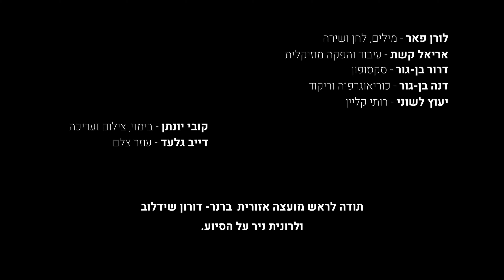מול האור שבחלון לורן פאר שרה בימוי קובי יונתן 1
״מול האור שבחלון״
מילים, לחן ושירה: לורן פאר
עיבוד והפקה מוזיקאלית: אריאל קשת
בימוי, צילום ועריכה: קובי יונתן
ריקוד וכוריאוגרפיה: דנה בן-גור
סקסופון: דרור בן-גור
עוזר צלם: דייב גלעד
ייעוץ לשוני: רותי קליין